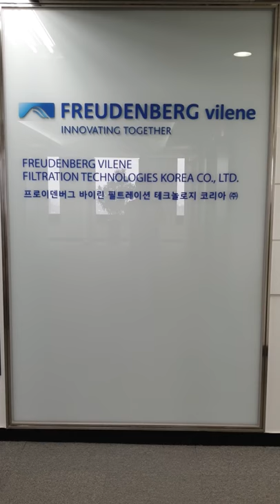20200217 093243 Freudenberg vilene Filtration Technologies KOREA . 간판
Freudenberg vilene Filtration Technologies KOREA
서울사무소.